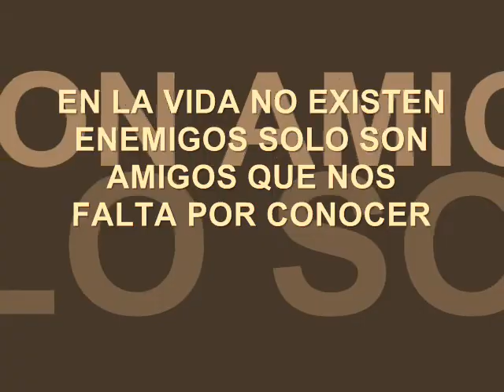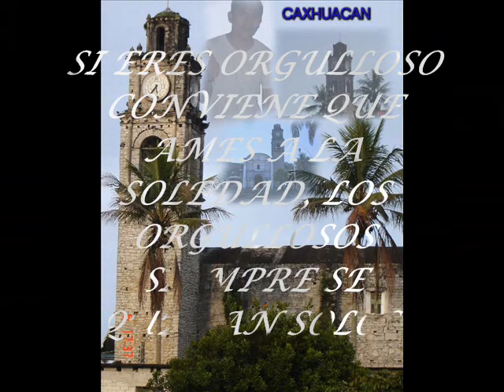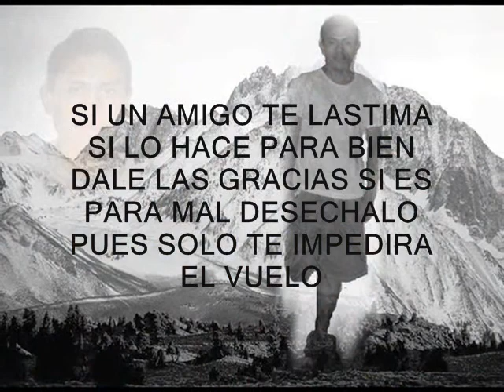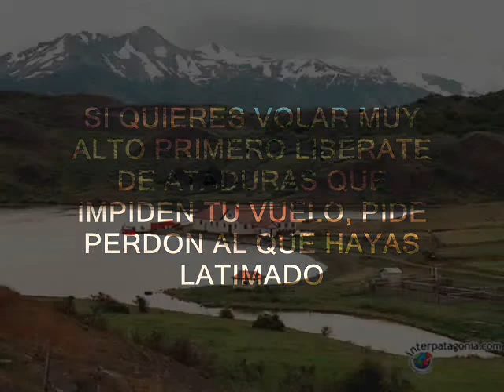Back Street Boys - Shape of my heart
ESTE VIDEO LO REALIZO POR LOS AMIGOS DEL BACHI ESPERO LES AGRADE A TODOS USTEDES.